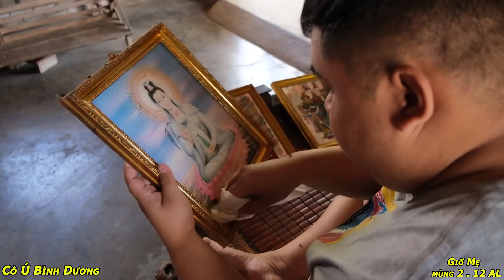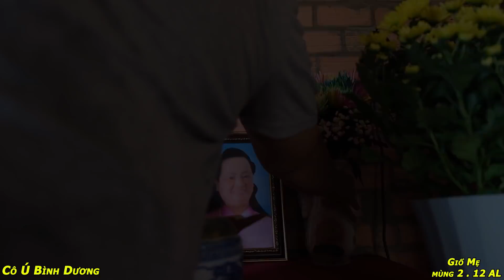Cô Ú về nhà chuẩn bị đám giỗ MẸ 14/01/2021 ( 02/12 Al )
Cô Ú về nhà đám giỗ MẸ 02/12 AL - 14/01/2021

Trang Youtube Chính thức của cô Ú

🔊🔊🔊Lưu ý : tất cả sản phẩm video của Cô Ú được up độc quyền từ kênh Cô Ú Official và kênh của Pops Worldwide ..)) Không chấp nhận sang nhượng bản quyền và các trang khác Up từ Video và Audio. Ban quản trị kênh sẽ gắn cờ nếu các trang vi phạm bản quyền mọi sản phẩm của Cô Ú